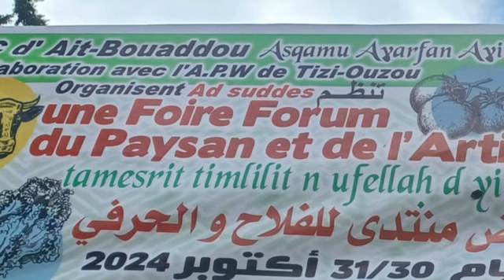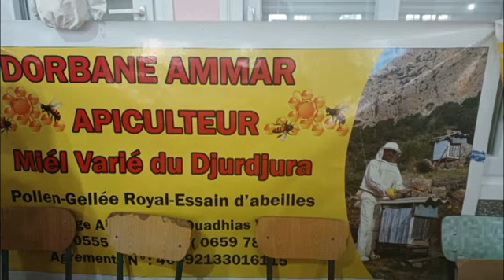Foire forum du paysan et de l'artisan Ait Bouaddou